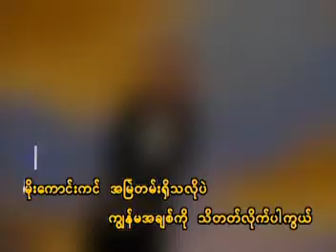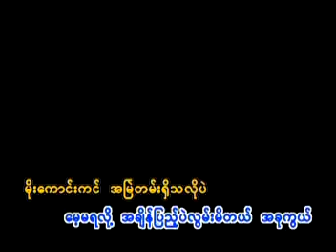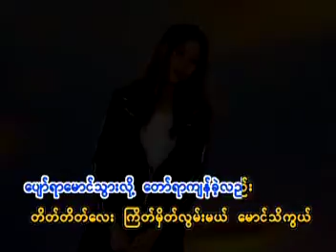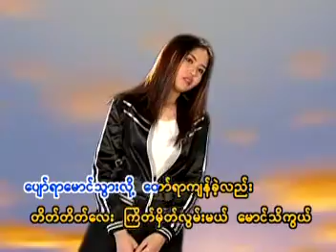မေစံပယ်ညို - တိတ်တိတ်လေး [Official MV]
Song - Tate Tate Lay (တိတ်တိတ်လေး)
Artist - May Sapal Nyo (မေစံပယ်ညို)
Composer - Soe Lin , Ye Moe Aung